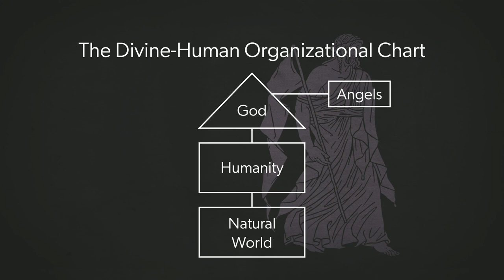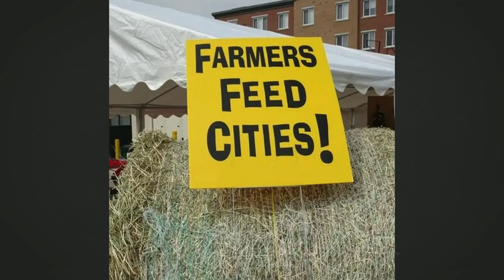HE DID NOT GIVE GOD THE GLORY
SERMON NOTES

Series: The Acts of the Apostles (Chapters 11-16)
Todd Dugard
Message: 31 – He did not give God the glory
Harvest Bible Chapel

God is glorified in me when I know...

...who I am (v. 20-22)

He put on a garment made wholly of silver, and of a contexture truly wonderful, and came into the theatre early in the morning; at which time the silver of his garment being illuminated by the fresh reflection of the sun's rays upon it, shone out after a surprising manner, and was so resplendent at to spread a horror over those that looked intently upon him.
Josephus, The Antiquities of the Jews, 19.8.2

And presently his flatterers cried out…that he was a god; and they added, “Be thou merciful to us. For although we have hitherto reverenced thee only as a man, yet shall we henceforth own thee as superior to mortal nature.”
Josephus

...who he is (v. 23)

Upon this the king did neither rebuke them, nor reject their impious flattery.
Josephus

A severe pain also arose in his belly; and began in a most violent manner…His pain was become violent. Accordingly, he was carried into the palace…And when he had been quite worn out by the pain in his belly, for five days, he departed this life.
Josephus

Eight ways I steal God’s glory:
(1) I boast in my accomplishments
(2) I complain about my life
(3) I dismiss the miraculous
(4) I think I am indispensable to God
(5) I consider myself better than others
(6) I put myself at the centre of the story
(7) I re-interpret the Word to suit my own desires
(8) I believe that my good works help save and/or keep me in the faith

Tyrants may be permitted for a time to boast and bluster, oppressing the church and hindering the spread of the gospel, but they will not last. In the end, their empire will be broken and their pride abased.
John Stott

The glory of God is the manifestation of his holiness; it is the radiance of all that he is in his absolute perfection being revealed.

...what he says (v. 24)

...what I am to be doing (v. 25)

Humanity’s chief end is to glorify God, and to enjoy him forever.